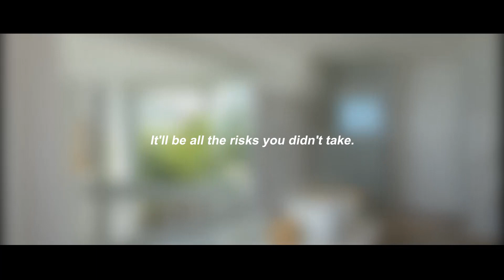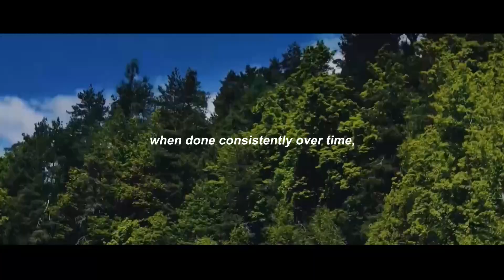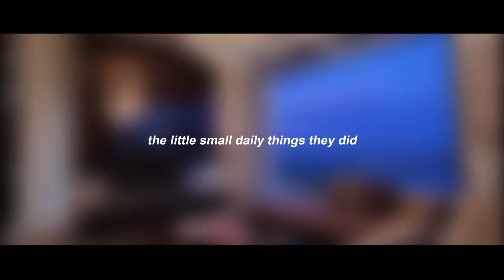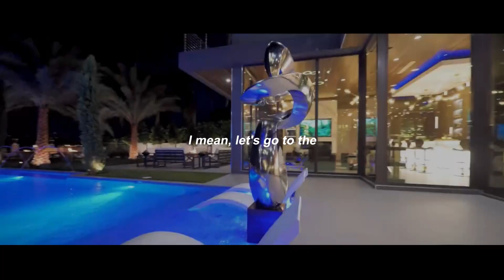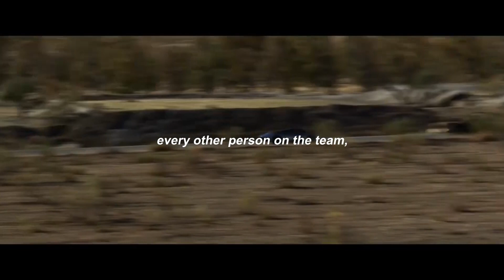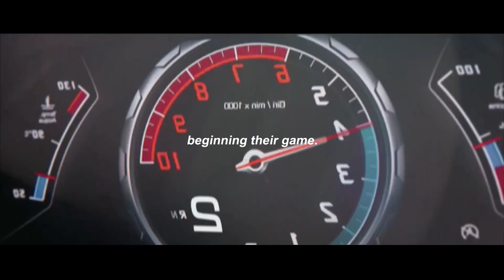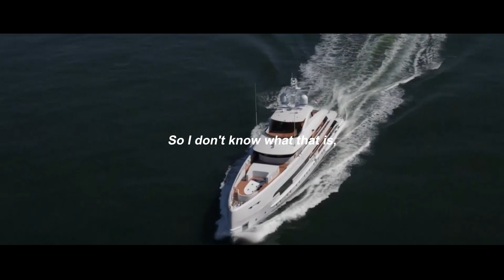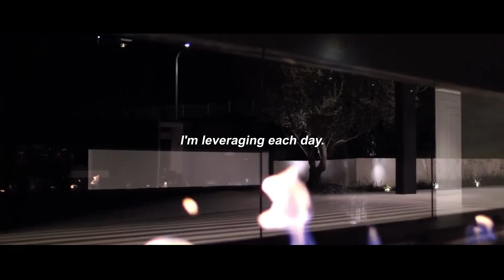How To Turn Failures Into Opportunities | Life Lessons 2023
1) This video has no negative impact on the original works
2) This video is a lso for teaching purposes.
3) It is transformative in nature.

inspirational,inspiration,motivation,motivational,aspiration,aspire,how to,tutorial,informational,interview,listicle,speeches,speech,presentation,feel lost,feel lazy,no purpose,what is my purpose,best advice
motivation,motivational video,inspiration,life motivation,motivational speech,stanford,speech,inspirational,life changing,commencement speech ,english,english speech,english speeches by famous people,english speech with subtitles,graduation,computer,english subtitles
motivation,motivational,inspirational,inspiration,success,training,whatever,it,takes